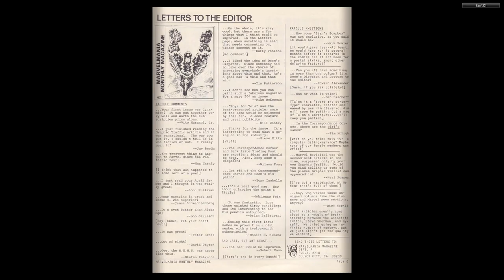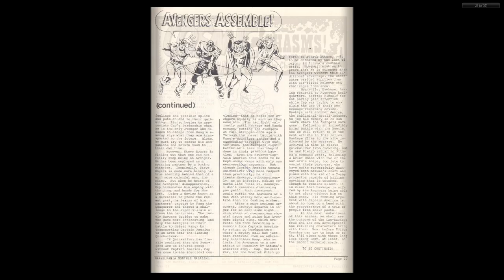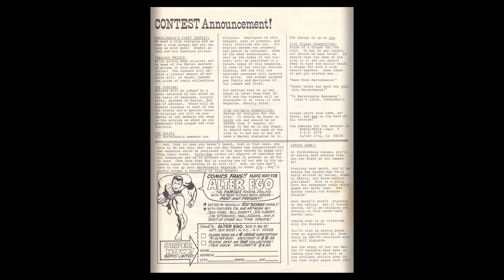197002 Marvelmania 002